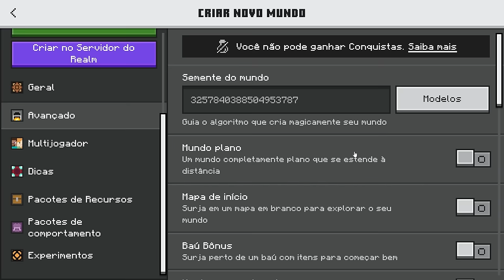Minecraft Bedrock Está Sendo ARRUINADO com a Paridade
🖖 Em 2023 a Mojang focou em trazer mudanças do Java para o Bedrock, mas com isso várias funcionalidades legais da nossa versão favorita foi perdida. No vídeo de hoje, falamos sobre como a Mojang está arruinando o Bedrock.

Forte abraço!

👉 Computador
Windows 10
32GB de RAM DDR4
Mouse Cobra